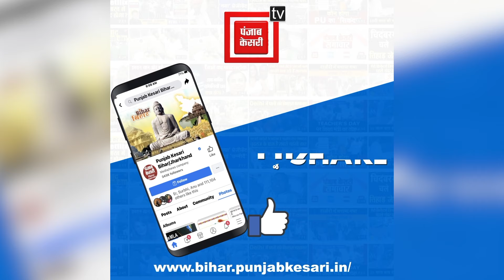INDIA Alliance की महारैली पर Nityanand Rai का कटाक्ष, बोले- इन लोगों का सूपड़ा साफ होने वाला है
Bihar Politics: इंडिया गठबंधन की महारैली ( INDIA Bloc Maharally ) पर केंद्रीय मंत्री नित्यानंद राय ( Nityanand Rai ) ने किया कटाक्ष, बोले- वहां सिर्फ परिवारवाद है. इन लोगों का सूपड़ा साफ होने वाला है और लोकतंत्र के सही पुजारी हमारे प्रधानमंत्री के नेतृत्व में विकास की गंगा इस देश के गांव गांव घर-घर पहुंच रही है.